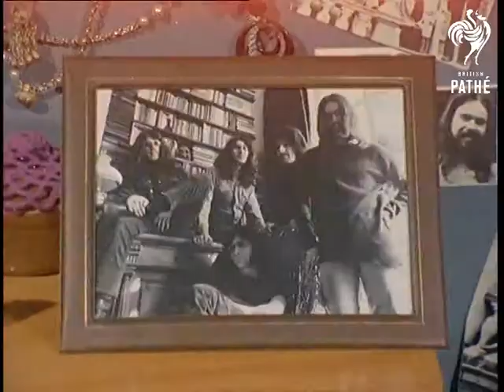Dutch Teenagers At Home (1971)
Teenage girls in their bedsitter or bedroom, pan to wall covered with photographs of the leading 'pop' groups and singers including The Beatles, Mick Jagger, Golden Earring, Livin' Blues, etc.  There is a collage of magazine pictures of pop stars on the wall.  Most seem to be American or English groups.

MS Television set showing a play with Dutch sub-titles.

(16mm. E/C Neg.)

 FILM ID:3035.11